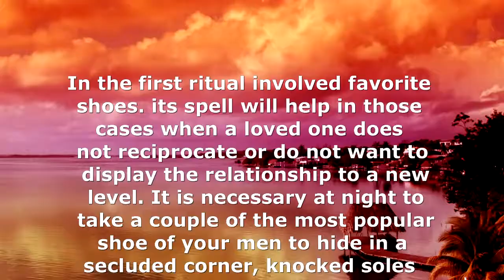Love Spell with Shoes. How to make Love spells using shoe 🌟🌟🌟🌟🌟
Very often in love spells using shoe. As a kind of rituals do the spell on the trail. Any spell with the shoes it's just. It is versatile and acceptable for guys, girls, and men and women. Features rituals with the shoes are: Magical effects differ in certain nuances. And it is important to keep in mind before casting the spell. Thing for love spell can be obtained in different ways, you can Purchase a new pair of shoes and cast a spell, and then give the victim. Or quietly take a couple boots or shoe, and after the ritual quietly back girl or guy, you can also use your own shoes. This shoes love spells works in situations when a girl seeks to attract a new love.a good time Lalitha a love spell on the shoe the period of waxing moon or the full moon